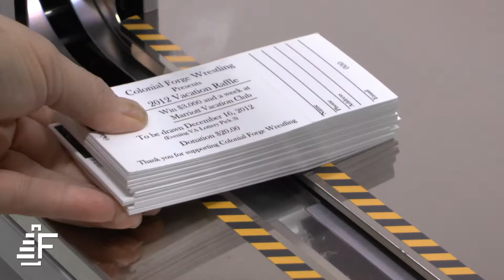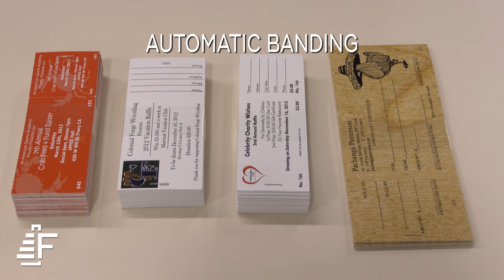Raffle Tickets Banding ATS MS-MSX Banding Machines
Raffle Tickets Banding ATS MS-MSX Banding Machines Video

Felins MS MSX Series Banding Machine securely bundles stacks of raffle tickets together efficiently.